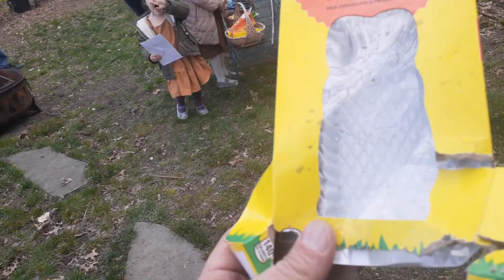The Easter rat ate my candy!! April 17, 2022